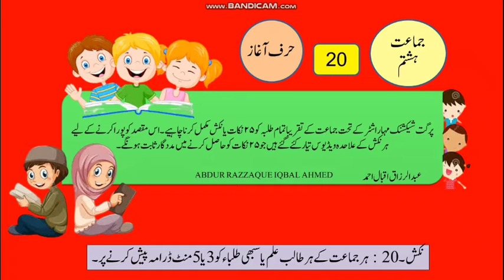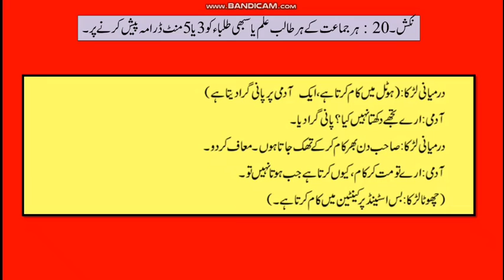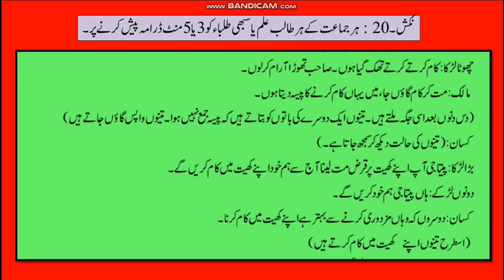Std. 8 Nikash No 20